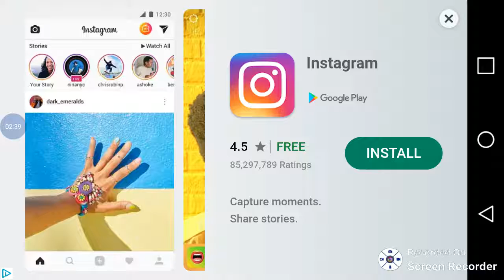MY NEW OC(own charator)